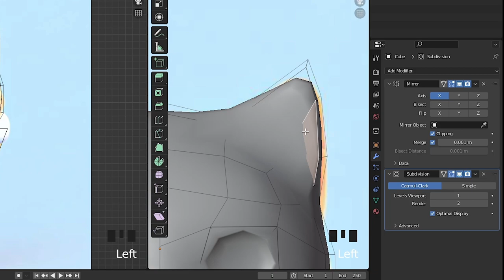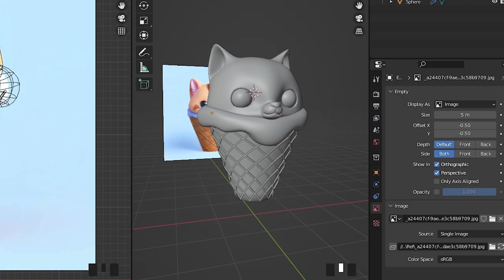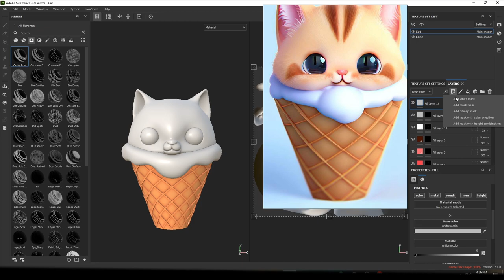Cat Cream 3d modelling in Blender and Texturing in Substance Painter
In this video, I'll show you how to create a 3D model of a cat using Blender and Substance Painter. We'll start with a basic sketch in Blender, and then use Substance Painter to texture the cat using various materials. By the end of the video, you'll have a model of a cute cat that you can use in your own projects!